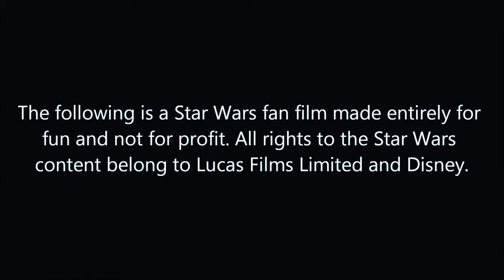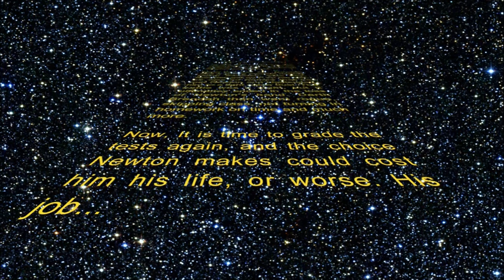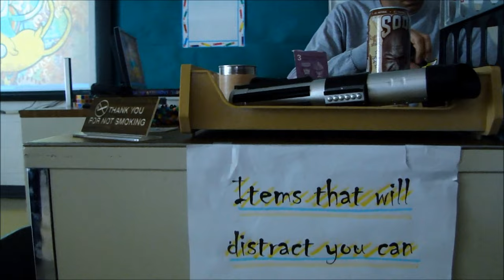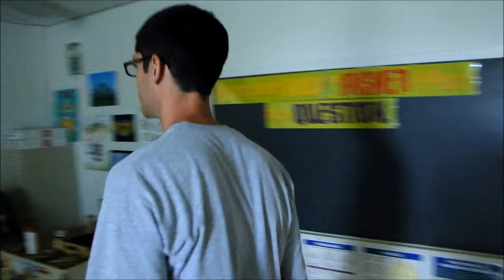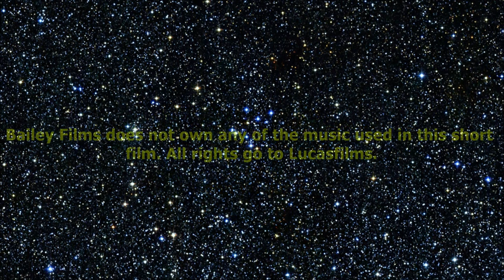School Wars (A Star Wars Fan Film)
In the days following the destruction of the second death star, a new feud arose in the galaxy between teacher and student. A epic showdown between math teacher Tony Newton and his student Darth Brendan.

All Music does not belong to Bailey Films.